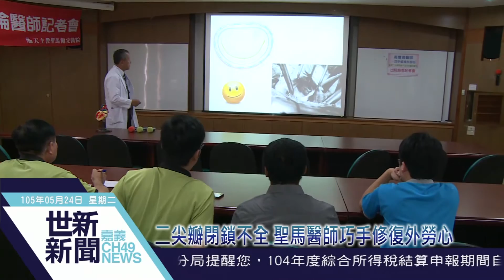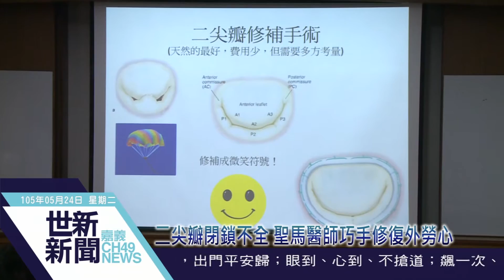世新新聞 二尖瓣閉鎖不全 聖馬醫師巧手修復外勞心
105年05月24日(二)

二尖瓣閉鎖不全 聖馬醫師巧手修復外勞心

37歲印尼籍勞工突然喘不過氣被送急診，發現患者有急性肺水腫的現象，原因是重度二尖瓣閉鎖不全合併腱索斷裂，被緊急送加護病房治療，聖馬爾定醫院心臟血管外科主任高烱倫醫師仁心仁術，考慮印尼宗教因素剔除置換動物性瓣膜，決定以需要經驗的修補手術，不但減省醫療費用，同時術後可以不用終生服用抗凝血劑，也不需15-20年後因為生物瓣膜退化而再次手術。